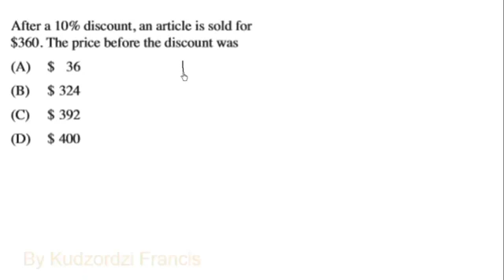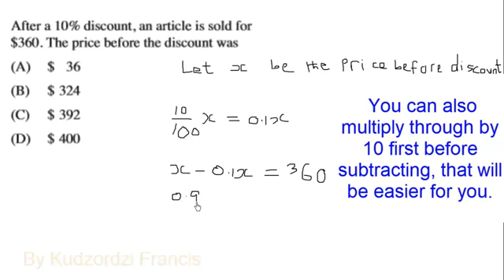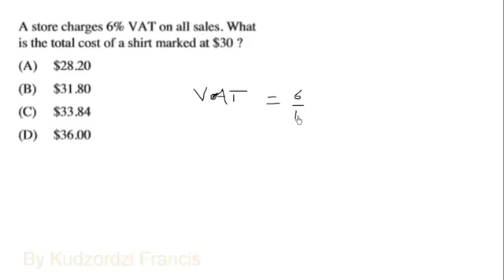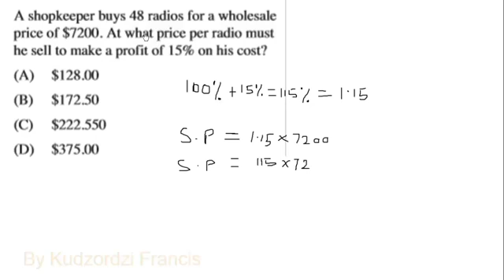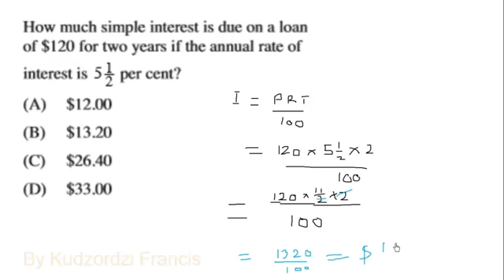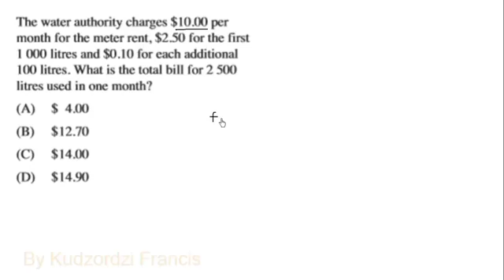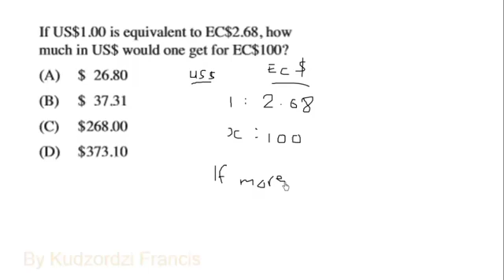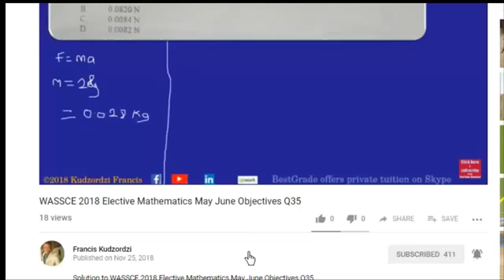NOV DEC 2020 on try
préparation for 2021 wassce